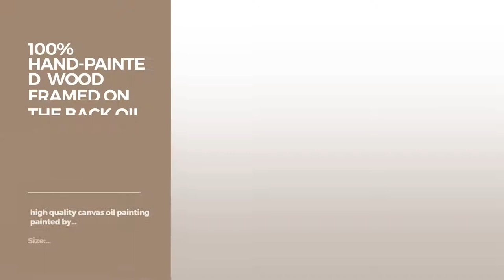Top 12 Landscapes Posters // Best Sellers Posters On Amazon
New! 2019 Black Friday / Cyber Monday Wall Art Paintings Deals and Updates.

Black Friday / Cyber Monday Santin Art- Modern Abstract Painting the Cloud Tree High Q. Wall Decor Landscape Paintings by Santin Art

Black Friday / Cyber Monday Phoenix Decor-Abstract Canvas Wall Art Paintings on Canvas for Wall Decoration Modern by Phoenix Decor

Black Friday / Cyber Monday Contemporary Art Seascape Framed Canvas Print for Home Decorations Wall Decor  Giclee by Phoenix Decor

Black Friday / Cyber Monday Wieco Art - The Cloud Tree Large 3 Panels Modern Stretched and Framed Giclee Canvas Prints by Wieco Art

Black Friday / Cyber Monday 100% Hand-painted  Wood Framed on the Back Oil Wall Art Sea White Full Moon Night Home by Generic

Black Friday / Cyber Monday Wieco Art - Romantic Beach Theme 4 Piece Modern Giclee Artwork Sea Beach Ocean Canvas by Wieco Art

Black Friday / Cyber Monday Wieco Art 4-Piece Elegant Flowers Stretched and Framed Hand-Painted Modern Canvas Wall Art by Wieco Art